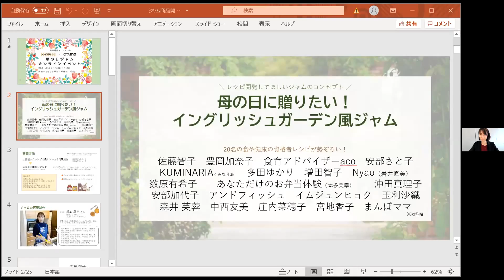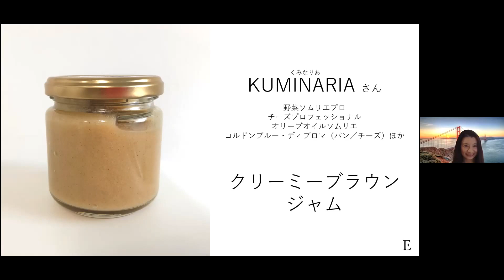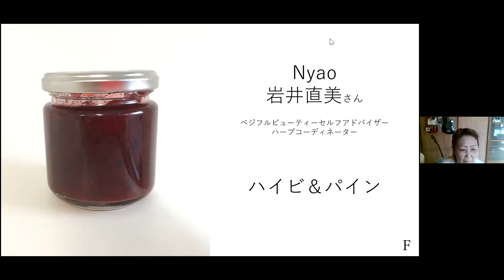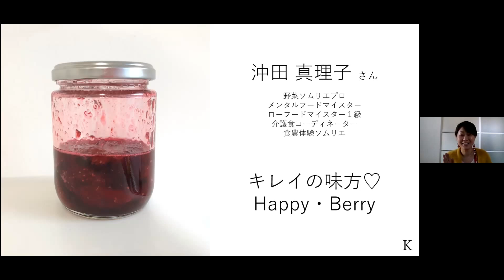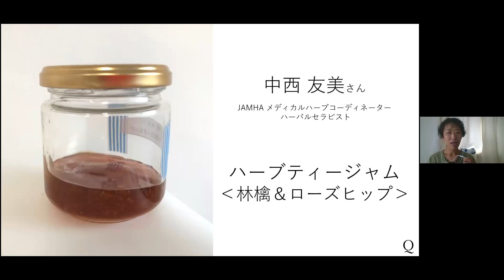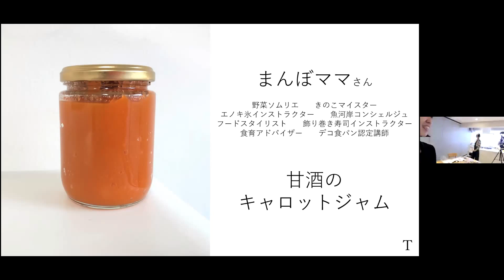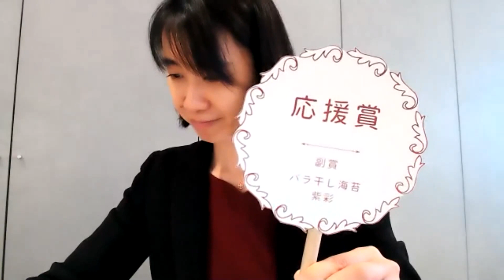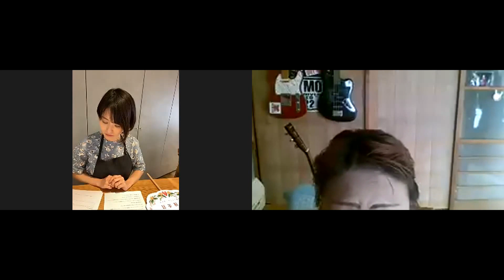ママイクコ×OTAma 商品開発オンラインイベント～母の日に贈りたいイングリッシュガーデン風ジャム～ 2021.2.25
00:00 イベント開始
00:14  主催挨拶１
01:05  主催挨拶２
01:48  審査方法説明
02:56 ジャムの再現制作者紹介
03:17 プレゼン１：佐藤智子 さん
05:45 プレゼン２：豊岡 加奈子さん
08:05 プレゼン３： 食育アドバイザーacoさん
10:21 プレゼン４：安部 さと子さん
13:58 プレゼン５：KUMINARIAさん
16:49 プレゼン６：多田ゆかりさん
19:44 プレゼン７：増田 智子さん
22:30 プレゼン８：Nyaoさん
24:52 プレゼン９：数原 有希子さん
27:03 プレゼン10: あなただけのお弁当体験 本多 美幸さん
30:08 プレゼン11: 沖田 真理子さん
33:05 プレゼン12：安部 加代子さん
35:28 プレゼン13：アンドフィッシュさん
39:07 プレゼン14：イム ジュンヒョクさん
42:32 プレゼン15：タマリ サオリさん
45:21 プレゼン16： 森井 芙蓉さん
46:59 プレゼン17：ナカニシ トモミさん
50:06 プレゼン18 : 庄内 菜穂子さん
53:35 プレゼン19 : 宮地 香子さん
56:34 プレゼン20 : まんぼママさん
59:20 ---プレゼン終了---
59:58 ᴍᴏᴀɪ'ѕ ᴋɪᴛᴄʜᴇɴ （インスタライブとは別視点）
1:37:53 審査結果発表
1:39:13 応援賞
1:40:38 審査員特別賞
1:41:57 母の日賞
1:43:13 OTAma賞
1:44:24 ママイクコ賞
1:46:01 最優秀賞
1:49:35 受賞者コメント
1:54:13 総評